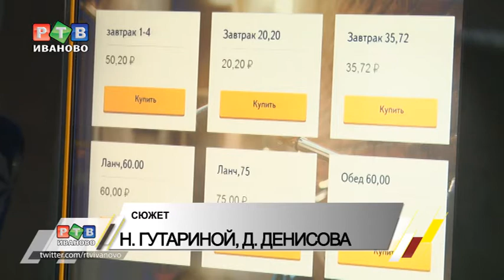Будущее как на ладони